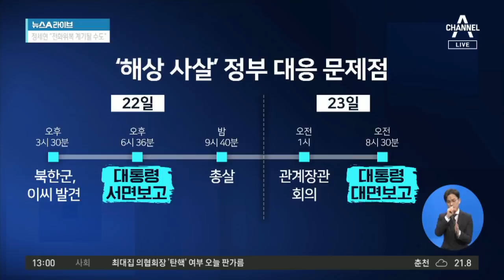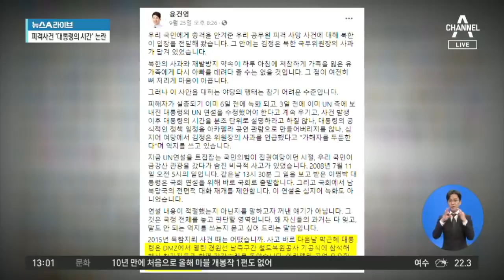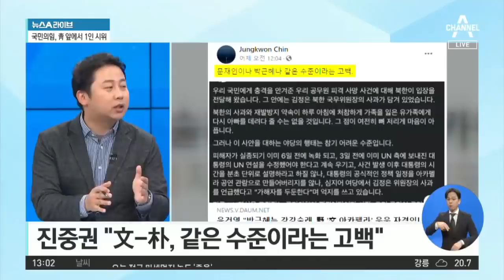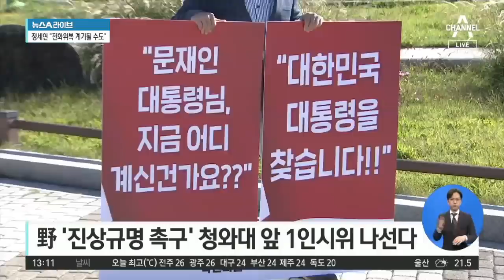피격사건 ‘대통령의 시간’…유엔 종전선언 연설과 무관? | 뉴스A 라이브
피살 첩보에서 대통령 대면보고까지 10시간
관계장관회의 열린 때 文, 사전녹화된 '종전선언'
北 피격에도 '종전'?…靑 "당시 첩보 분석중"

〈평일〉
08시 00분 라디오쇼 정치시그널 (유튜브 라이브)
08시 50분 김진의 돌직구 쇼
10시 20분 김진의 더라방 (유튜브 라이브)
12시 00분 뉴스A 라이브
15시 50분 강력한 4팀
17시 20분 뉴스TOP10
19시 00분 뉴스A

〈주말〉
12시 00분 토요랭킹쇼·뉴스A 라이브
17시 40분 뉴스TOP10
19시 00분 뉴스A